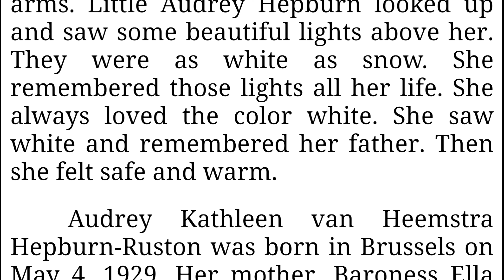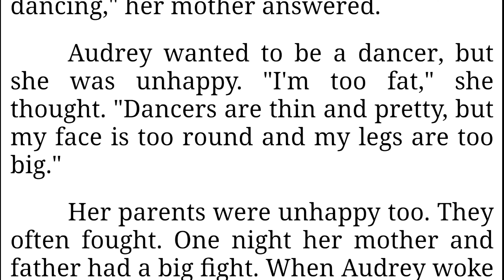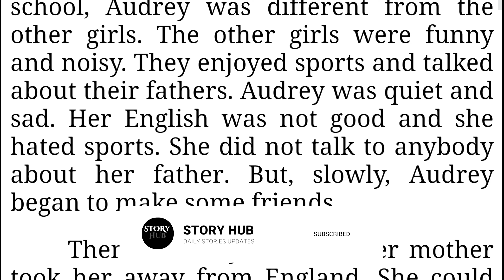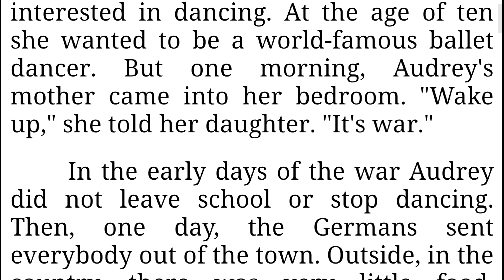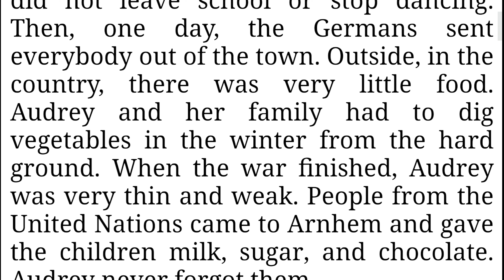Music Is My Passion